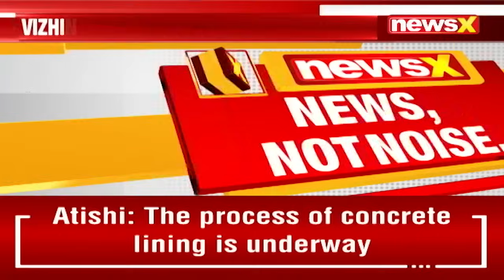India's Largest Transshipment Port | Bharat Set to Be Maritime Hub?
The Vizhinjam International Seaport in Thiruvananthapuram celebrated a historic moment as it welcomed its first mothership, 'San Fernando'. Operated by Maersk, this semi-automated container transshipment port is set to fully launch by September. With an initial investment of ₹8,800 crore, including ₹3,600 crore from Adani Group, it aims to handle over 5 million TEUs by 2028. Located strategically near international shipping routes, Vizhinjam promises to transform maritime logistics in India.